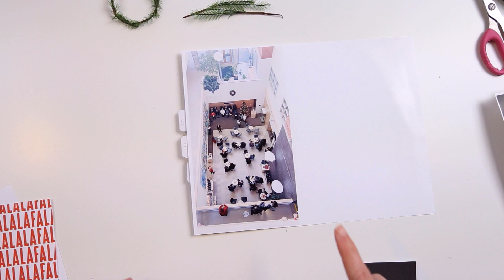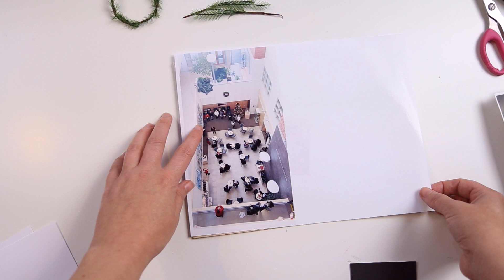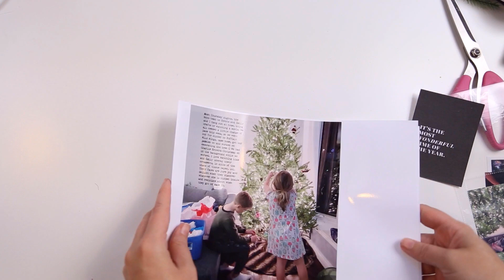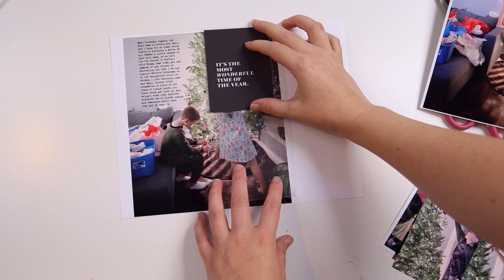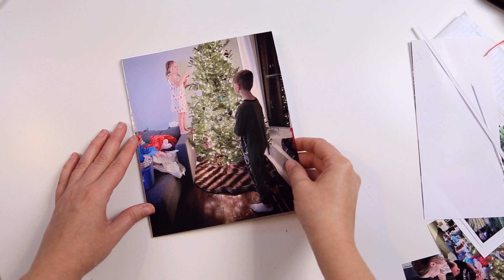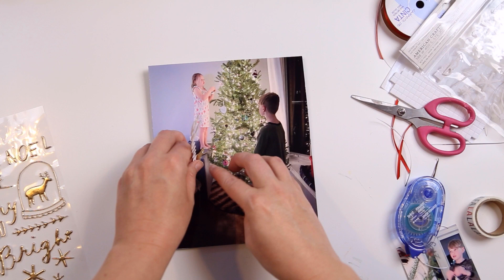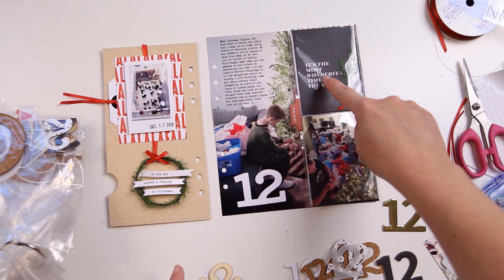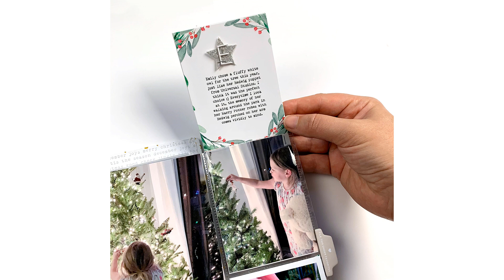December Daily Process Video: Day 12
December 12th stories include a typical work day (holiday style) and decorating our Christmas tree! I'm playing with the back of that day 11 custom pocket, and working on a flip out page that combines an enlarged 7x8.25 photo with a 3x8 pocket page. And then when you open it up, there are 2 - 3x4 flip up pockets inside! Lots of flippin' going on here. Also sharing a quick peek at how I organize all my numbers. If you've been doing December Daily for a while now, you've probably got lots of those too. The supplies for this page came from all over the place: Crate Paper Snowflake pine branches and gold puffy stickers, Kelly Purkey holiday kits from 2018 (now known as Paper person shop), Ali Edwards Design Inc. 2020 December Daily Digitals, and Paislee Press mini kits for Ali Edwards Design Inc's December Daily release in 2018 and 2019.